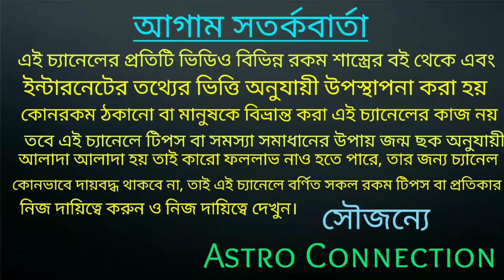আগামী 66 দিন 4 রাশির জীবন থমকে দাঁড়াবে ⚠️⚠️⚠️